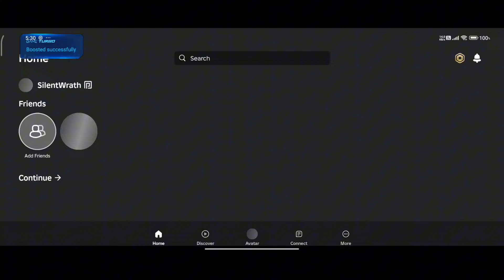[ NEW ] Fluxus Latest Updated Keyless Version 🔥 | 2 Second Get Key OP | Roblox Fluxus Mobile *2024*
𝐂𝐥𝐢𝐜𝐤 𝐌𝐨𝐫𝐞.

[ ⭐ ] Discord User ➢ Aayushhh8807